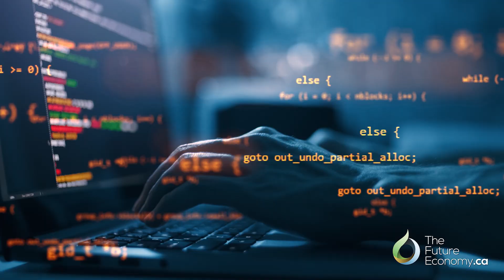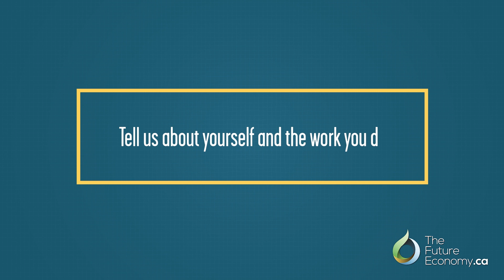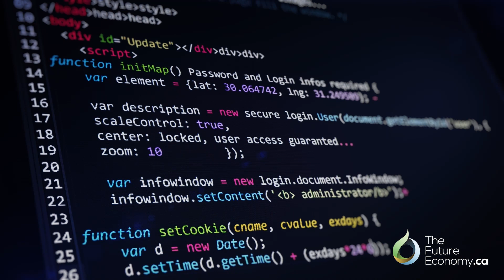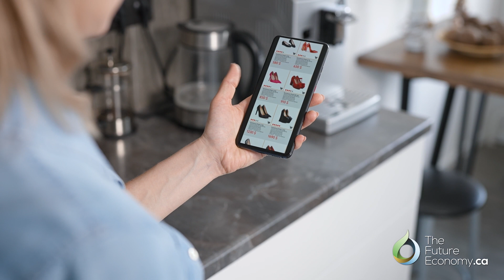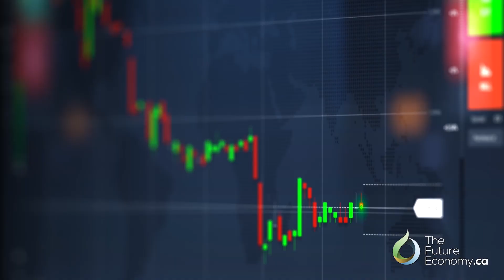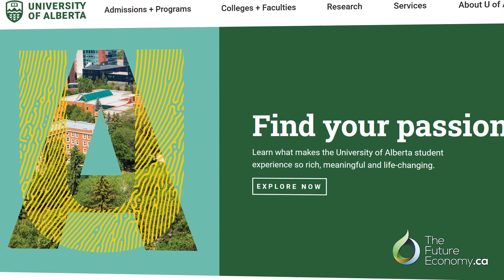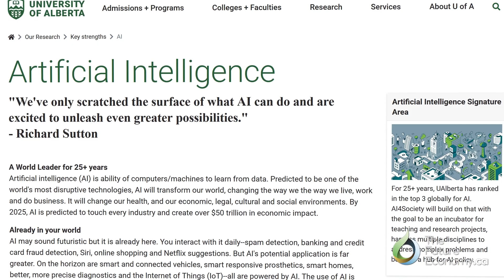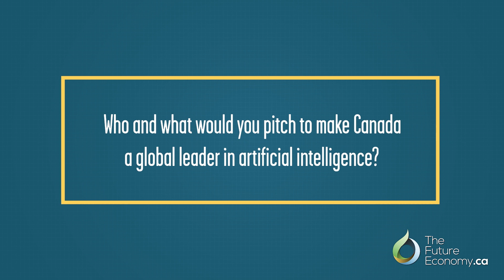Impacts of ARTIFICIAL INTELLIGENCE and Machine Learning on the Future Economy with Richard Sutton.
Video interview with Richard Sutton, Chief Scientific Advisor and Professor of Alberta Machine Intelligence Institute (Amii) and University of Alberta on The Future of Artificial Intelligence and Reinforcement Learning.